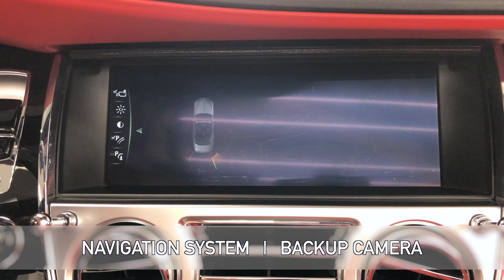2018 Rolls-Royce Dawn V12 Convertible Walk-Around Exterior Interior Quick Tour at Carmel Motors Indy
For more information about this Rolls-Royce, including pictures, visit our

Carmel Motors
5350 N Keystone Ave